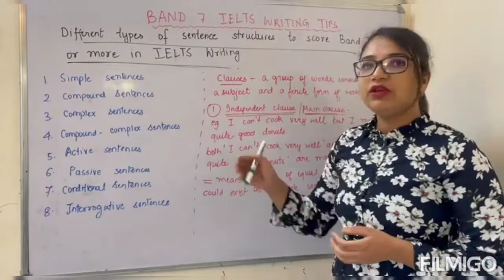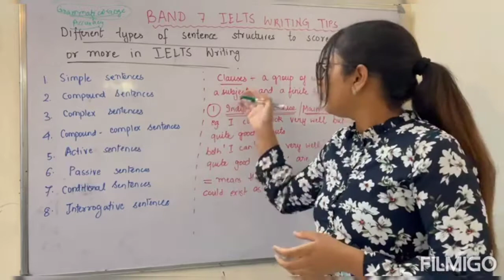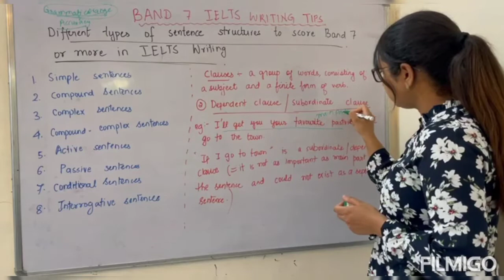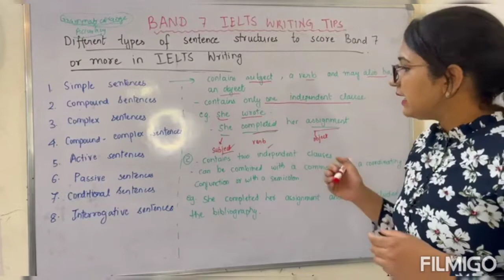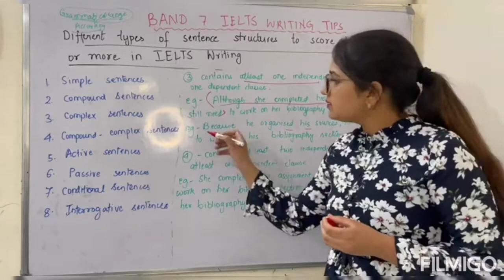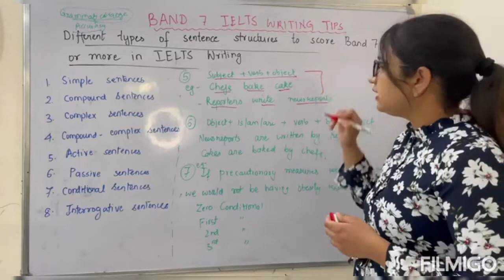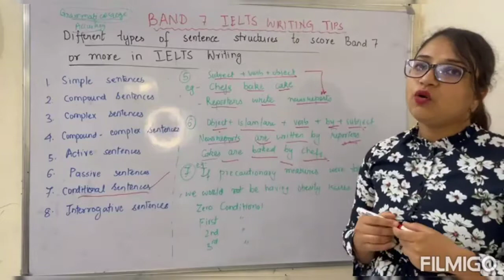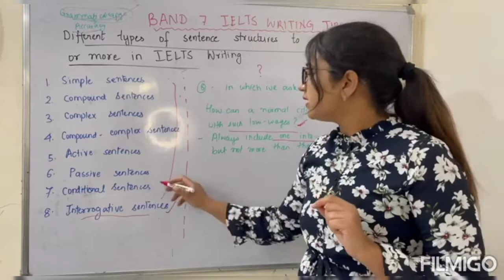IELTS WRITING Sentence structures to increase grammatical range to score more than 7 bands ✍️